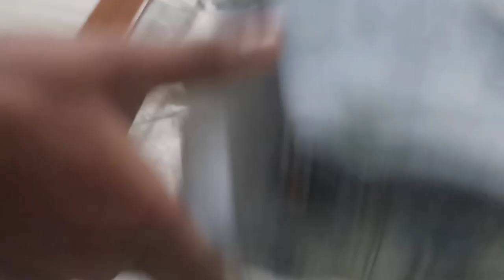പാന്റ് എങ്ങനെ ഒന്ന് മടക്കി നോക്കു